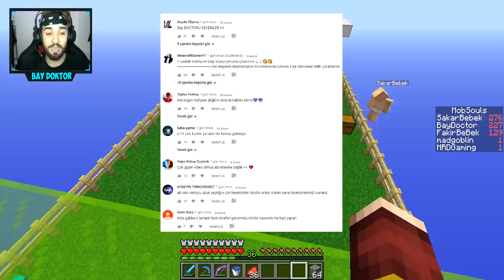SAKAR BEBEK VS FAKİR ZOMBİ KIYAMETİ !! 😱 - Minecraft